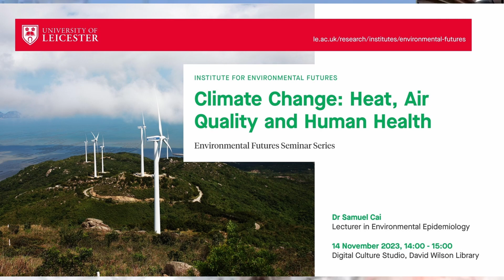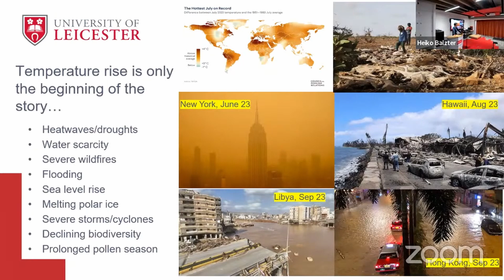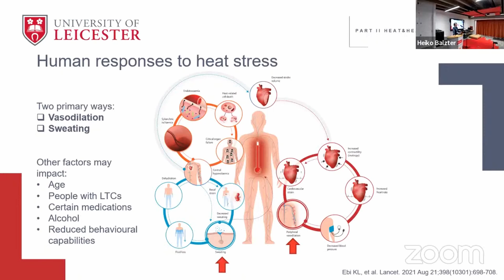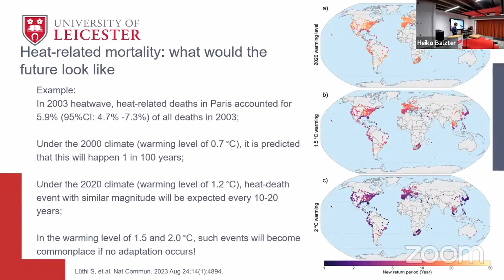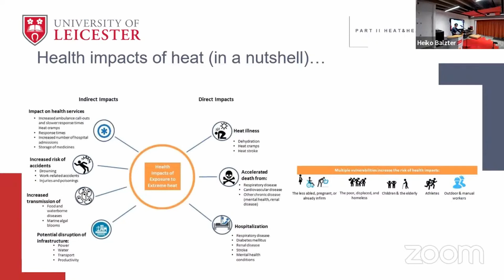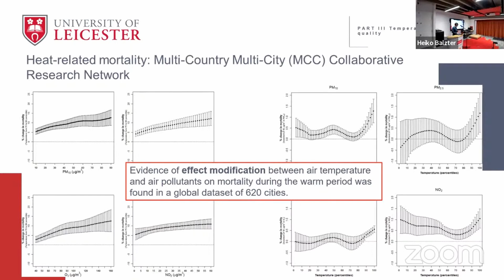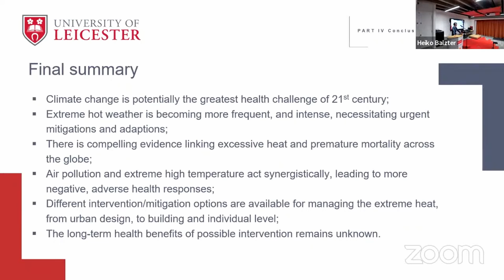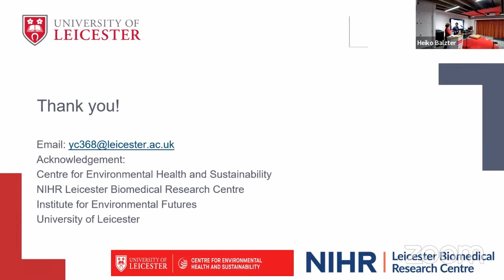Climate Change: Heat, Air Quality and Human Health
The second seminar in the 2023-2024 University of Leicester Institute for Environmental Futures seminar series, "Air pollution and health in low-middle-income countries"; was held on November 14th 2023. The speaker was Dr Samuel Cai, Lecturer in Environmental Epidemiology at University of Leicester.

Samuel Cai was medically trained in preventive medicine in China, and later obtained his MSc in epidemiology and PhD in environmental epidemiology from Imperial College London.  He completed post-doctoral research fellowships at both Imperial College London and University of Oxford, focusing on air pollution epidemiological studies in UK, China and Africa.  He joined the Centre for Environmental health and Sustainability,  University of Leicester, as a Lecturer in environmental epidemiology in 2021.
His research focuses on broader environmental determinants (air/noise pollution, urban built environment, climate factors, amongst others) on population and patient health in both high-income and low-and-middle-income countries.

You can learn more about the IEF and the next events in

TIME STAMPS
00:00 Introduction
01:25 Dr. Samuel Cai
02:07 Part 1- Climate Change
10:23 Part 2- Heat & Health
33:10 Part 3- Temperature / Air quality
43:11 Part 4- Conclusions
48:17 Q&A
48:42 Question 1
49:32 Question 2
51:07 Question 3
52:04 Question 4
54:26 Question 5